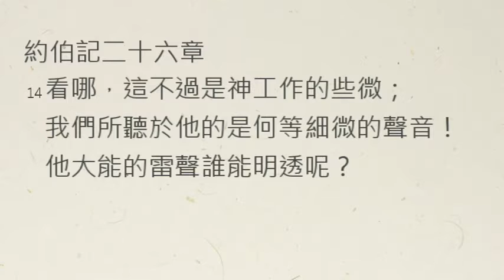【中壢+廣福教會】每日靈修 - 鄔霈慈牧師 - 1/28 - 約伯記二十六章